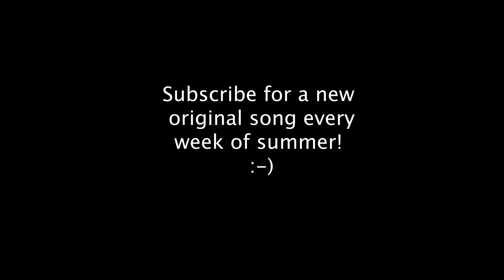Gone - (Original Song // Caleb Hinojosa)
Song #5 of the summer!! I was kinda feeling inspired by the 1975 this week and really just wanted a fast song I could jam to. Big shout out to my friend Josh Ortiz for throwing down some piano on the track.